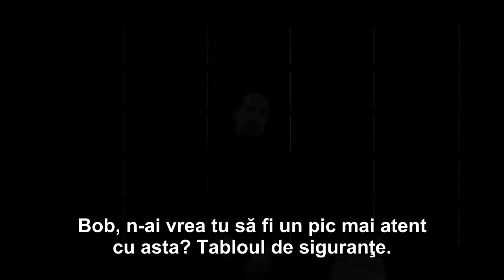Ce este economia? - o foarte scurtă introducere de 3 minute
Prolog din documentarul ''Cultura in declin - economia'' de Peter Joseph